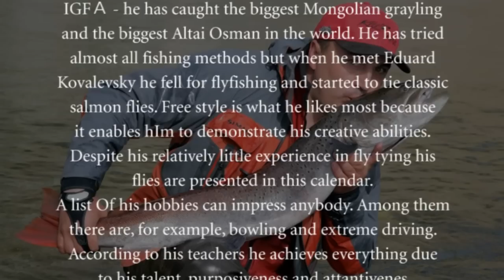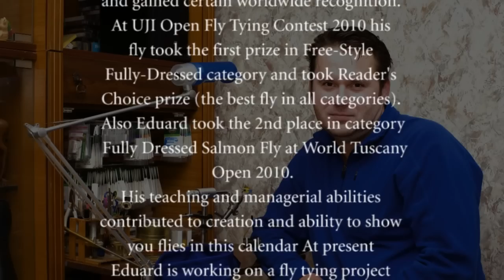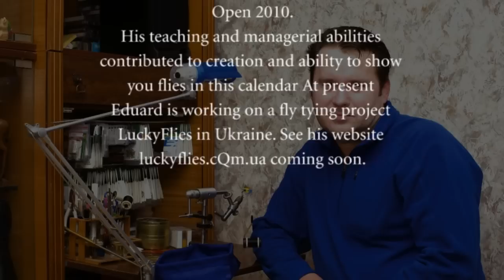Classic & Freestyle Salmon Flies by Iurii Diachenko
Iurii Diachenko - А fishman who has travelled to a lot of places around
the World With a fishing cod. He holds two world records
IGFА - he has caught the biggest Mongolian grayling
and the biggest Altai Osman in the world. He has tried
almost all fishing methods but when he met Eduard
Kovalevsky he fell for flyfishing and started to tie classic
salmon flies. Free style is what he likes most because
it enables hIm to demonstrate his creative abilities.
Despite his relatively little experience in fly tying his
flies are presented in this calendar.
A list Of his hobbies can impress anybody. Among them
 there are, for example, bowling and extreme driving.
According to his teachers he achieves everything due
 to his talent, purposiveness and attantivenes.